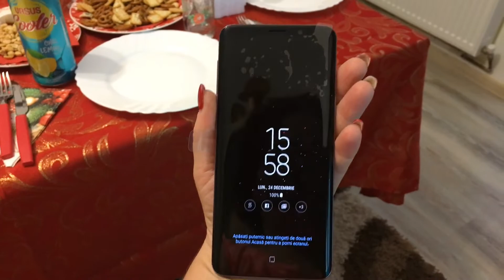Ultima zi de VLOGMAS🎄🎄🎄a venit mosu,musafiri,multe bunătăți 😍😍😍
Vreau sa va zic ca nu stiu cand a trecut timpul atat de repede,au trecut 24 de zile de cand am inceput vlogmas-urile!niste zile minunate împărtășite cu voi!va multumesc ca ma urmăriti si va pupam cu mare drag!sărbători fericite😘😘😍😍🎄🎄🎄